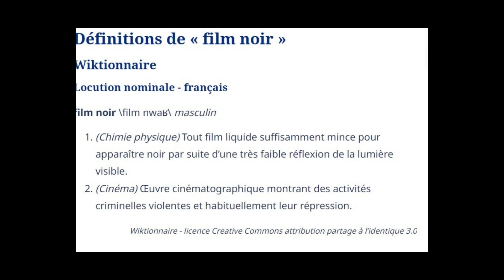O HOMEM DOS OLHOS ESBUGALHADOS (STRANGER ON THE THIRD FLOOR, 1940), COM PETER LORRE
Um filme pioneiro do noir e uma das expressões mais marcantes da história do cinema. O Homem dos Olhos Esbugalhados, com Peter Loore.

Em “O Homem dos Olhos Esbugalhados” (1940), o repórter Mike Ward (interpretado por John McGuire) é peça chave de uma investigação, única pessoa a presenciar o acusado, Joe, no local onde o dono de um restaurante foi encontrado morto. Joe é condenado à morte. Mike, instigado pela noiva, Jane (Margaret Tallichet), passa a refletir sobre o assunto. Certo dia depara-se com um sujeito estranho em seu prédio, e depois encontra o vizinho morto. Seria a mesma pessoa responsável pelos dois assassinatos? Mike sonha, delira. quase enlouquece. Não consegue viver com o peso na consciência. E vira suspeito nos dois casos, pois é a única testemunha de ambos. Vai preso. Cabe a Jane tentar descobrir o paradeiro do misterioso homem e inocentar o amado.

Produzido pela RKO, é o típico filme que virou cult ao passar dos anos. Quando lançado, recebeu críticas negativas do New York Times, da Variety. A principal alegação é que se tratava de uma fita B derivada de filmes russos e franceses. Anos depois, no entanto, foi considerado o primeiro exemplar do noir, denominação pelos franceses aos filmes de mistério com personagens ambíguos, mulheres fatais, persianas, trilha sonora com jazz, crimes, narração em off, crimes, etc, bastante populares nos Estados Unidos na década de 1940. Todas as características estão lá: o protagonista ambíguo, a narração em off, o ambiente noturno, soturno, de mistério e tensão, o repórter, o bode expiatório, o homem que precisa provar sua inocência, a linda mulher.

O filme critica a polícia e o judiciário daqueles anos. Juiz, promotor, polícia e jurados são retratados como preguiçosos, acomodados, desinteressados, incompetentes. É um thriller psicológico enxuto que funciona pela presença de Peter Lorre (1904-64) na pele da figura misteriosa. É por causa do ator que a produção levou o título “O Homem dos Olhos Esbugalhados” no Brasil. Era como ficou lembrado. Traduzido do inglês, seria “O Estranho do Terceiro Andar”. Lorre, que atuou no clássico “M – O Vampiro de Dusseldorf” (1931), de Fritz Lang, confere dramaticidade a um personagem que tinha tudo para cair na caricatura.